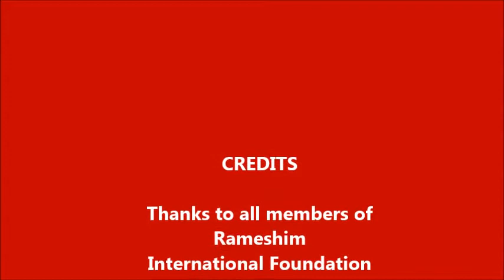Stationary Distribution to Poor Students by Rameshim International Foundation, Bokaro Branch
A unique group of Scientists, Engineers and Social workers. Join the group. Search only Rameshim International foundation on google.